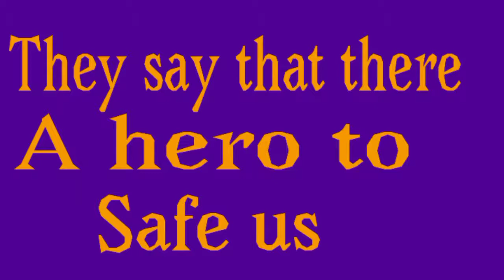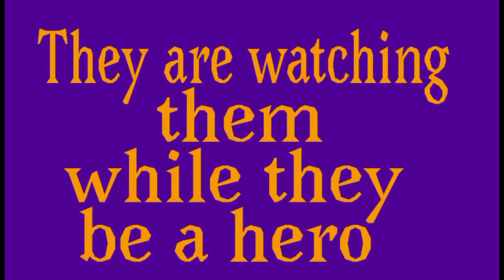Heroes Season 2B Trailer